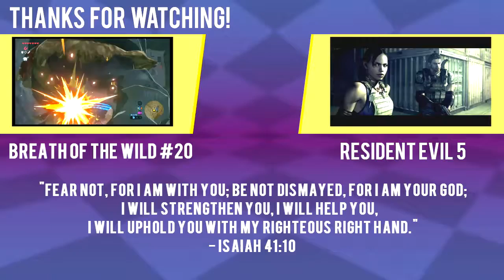A heroic celebration [Breath of the Wild] [#19]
A small celebration for a big achievement.